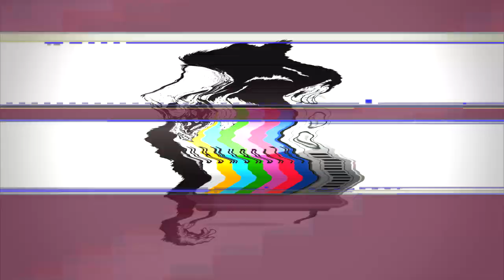Secrets of Havik - 24 Bars (Mark Beats Challenge) KILLS IT!!!!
Secrets of Havik does tha 24Bars (Mark Beats Challenge) and Kills it!!!